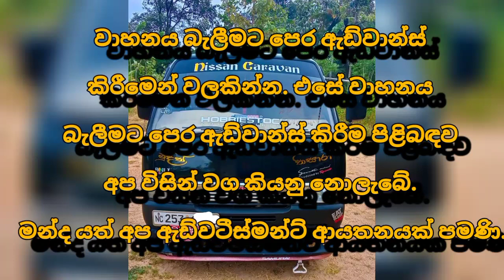Van for sale | low price van | ikman.lk vehicle